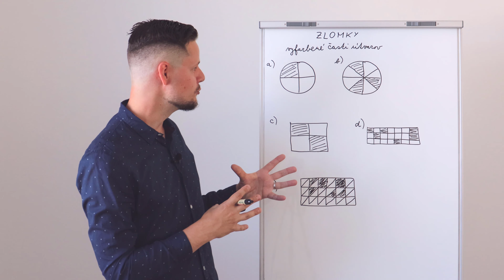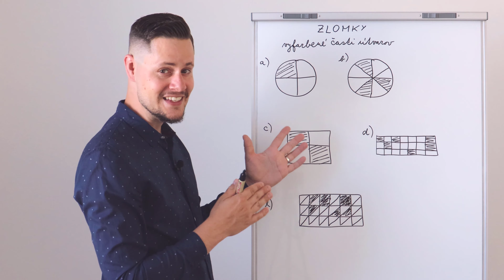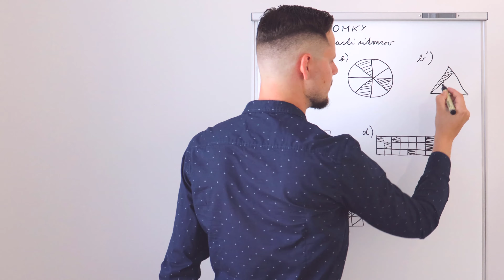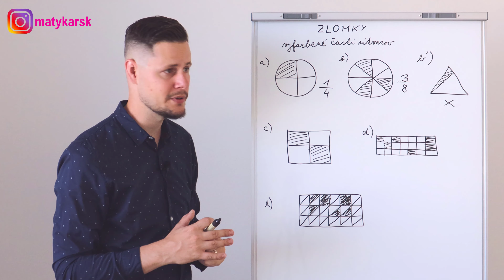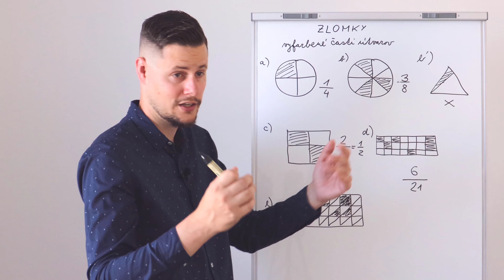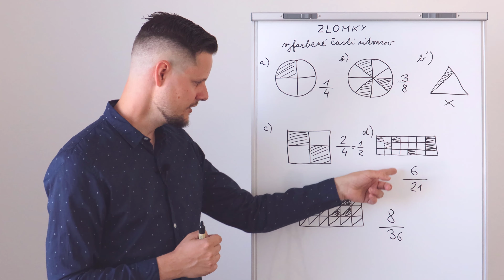ZLOMKY - vyfarbené časti útvarov | príklady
Ako pomocou zlomku zapíšeme vyfarbené časti jednotlivých útvarov? Ukážeme si vo videu.

❗ Ďalšie videá 👉